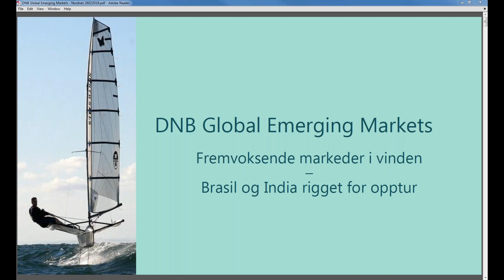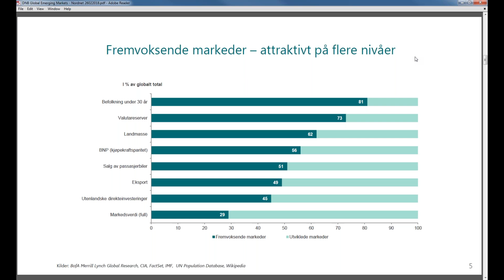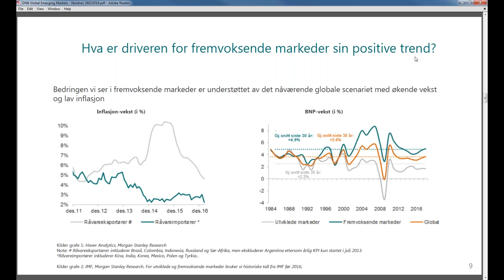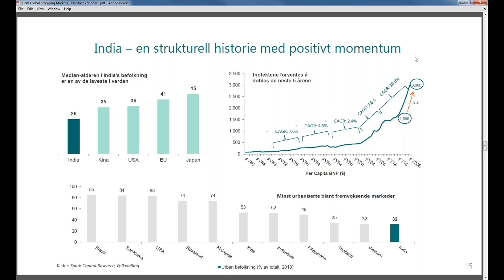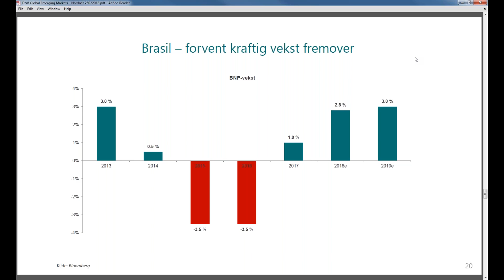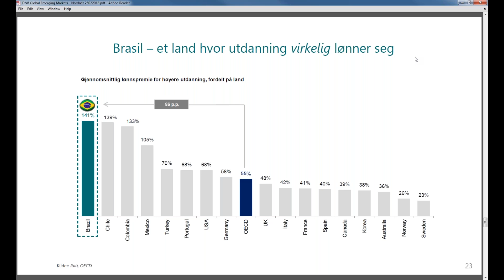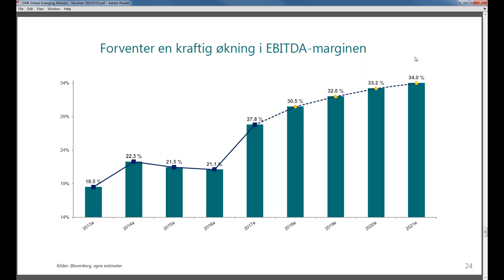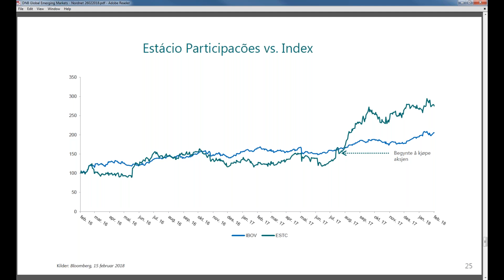Økende interesse for India og Brasil - DNB Global Emerging Markets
I følge tall fra Bloomberg så går penger nå ut fra Kina og inn i børsnoterte fond som eksponeres mot India eller Brasil. 3,2 milliarder USD har gått inn i ETFer med Brasil som underliggende, mens 6 milliarder USD har netto gått ut av Kina ETFer. Dette gjorde utslag i fjor hvor både børsene i India og Brasil var blant de børsene i verden som gav best avkastning i 2017.

I dette nettmøtet treffer du forvalterne av DNB Global Emerging Markets som skal presentere hva som rører seg i vekstmarkedene, og da spesielt India og Brasil